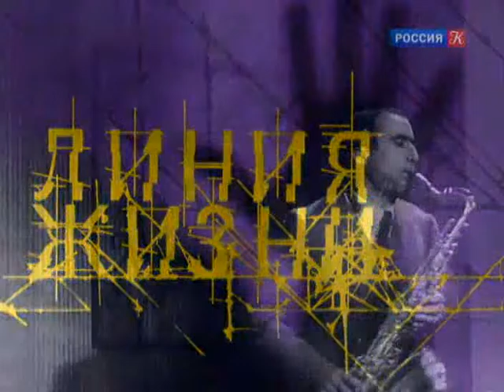Линия жизни. Ольга Аросева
Ольгу Александровну любила вся страна. Ее очаровательная пани Моника из телевизионного проекта "Кабачок "13 стульев" невероятно обаятельна и неповторима.
Главные роли доставались ей не так часто, как хотелось бы. Но Аросева с присущим ей природным оптимизмом никогда не отчаивалась и была востребована в кино и в театре до конца своих дней.